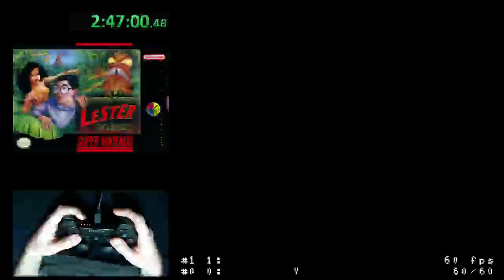Lester the Unlikely Let's Play Parte 2